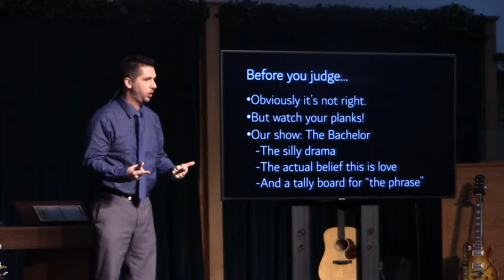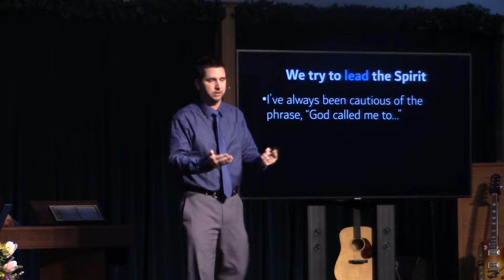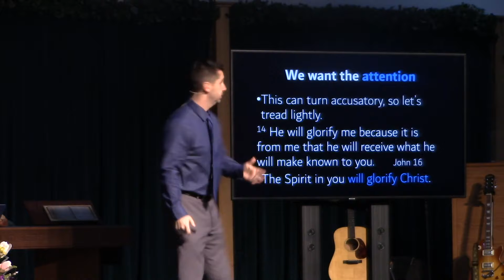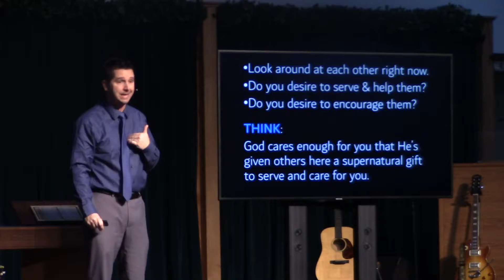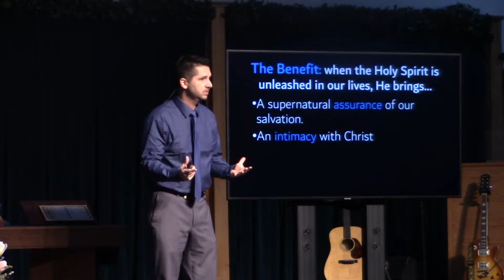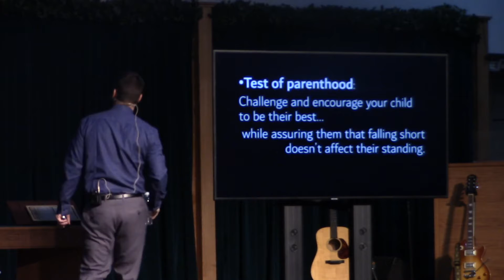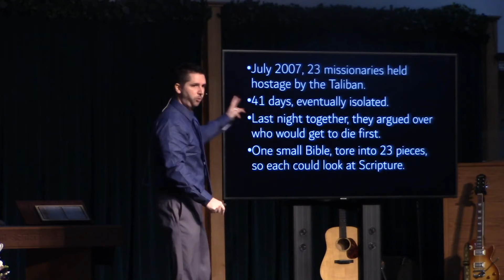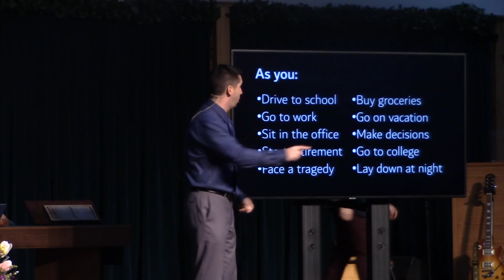Unleashing The Holy Spirit: Embracing The Spirit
by Peter Heck